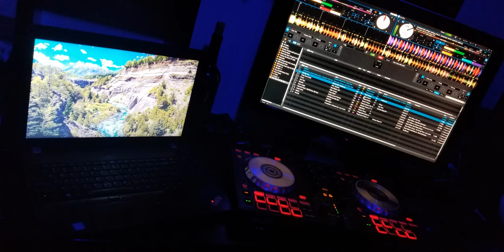New Years Mix 2021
Just a DJ mix I threw together and recorded live while home alone (As per COVID law) on New Years Eve.

0:00 Bonkers - twoloud, Bounce Inc., Daav One
2:56 Operator (Ring Ring) Ft. Dances With White Girls - Chris Lake
7:15 Set Me Free - Marshmello & Bellecour
9:15 Party Never Ends - Alok, Quintino
11:15 Fever - Don Diablo, CID
14:18 Like That - Mike Candys
16:09 Rumors - Pep & Rash
19:26 Neon Jungle - CloZee (Lane 8 Remix)
23:30 Take Me Home - KAAZZE feat. Elle Vee
25:32 Switch Back - SWACQ
28:17 Opium - Stan Kolev
33:05 Breathe - Camelphat x Cristoph feat. Jem Cooke